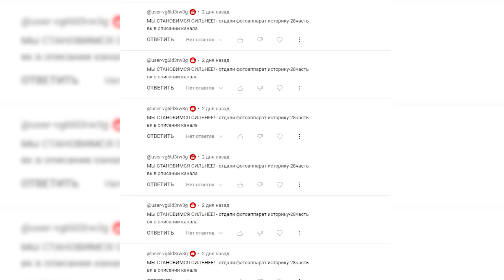УБЕЖИЩЕ ДЛЯ БРИГАДЫ, что с нами будет дальше? - 15 часть